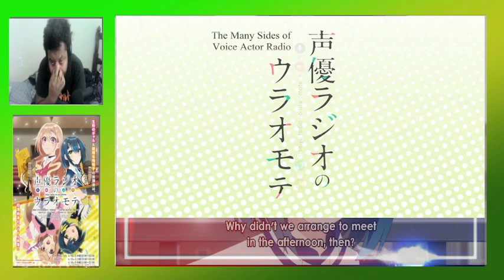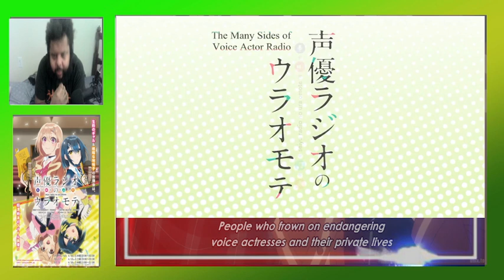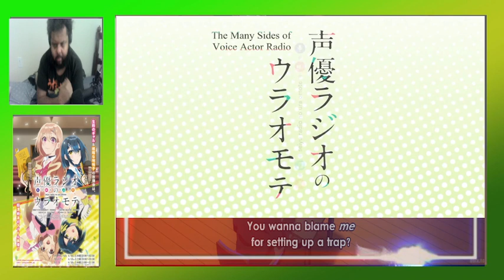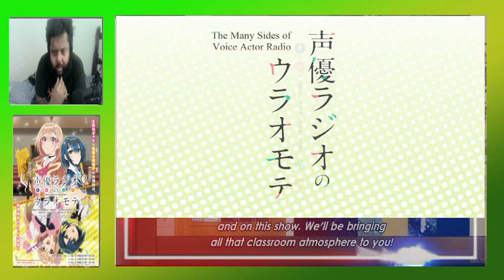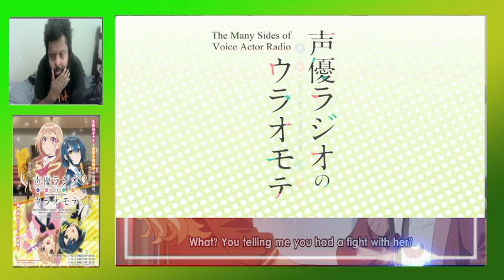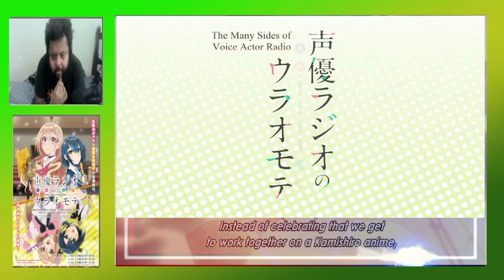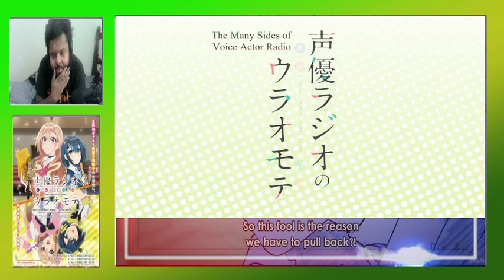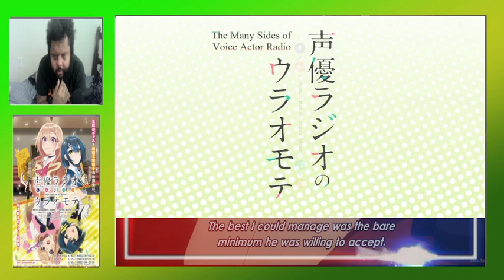Yasumi and Yuhi and Displeasure | The Two Sides of Voice Actor Radio Episode 8 Reaction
0:00-Intro
0:20-Reaction
22:05-Outro